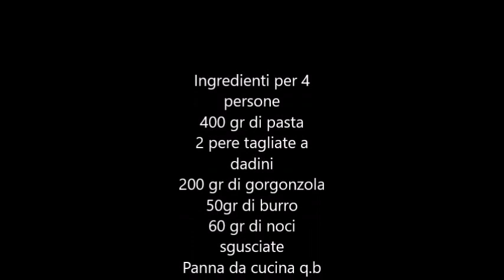Pasta pere gorgonzola e noci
Pasta fresca home made con gorgonzola pere e noci.
400 gr di pasta
2 pere tagliate a dadini
200 gr di gorgonzola
50gr di burro
60 gr di noci sgusciate
Panna da cucina q.b
Mettiamo sul fuoco l acqua per la pasta saliamola e appena bolle cuociamo la pasta.
In una casseruola sviogliamo il burro, aggiungiamo le pere...e mescoliamo bene.
Aggiungiamo le noci...che faremo insaporire un po...e poi il gorgonzola. ..
Come il gorgonzola si è sciolto possiamo aggiungere la panna..
Consiglio: mettetene poco per volta e assaggiate perché non dobbiamo coprire i sapori con la panna...Emoticon wink
Scolare la pasta e mantecare il tutto nella padella... servire a tavola.
Il connubio pera mascarpone e noci è meraviglioso.